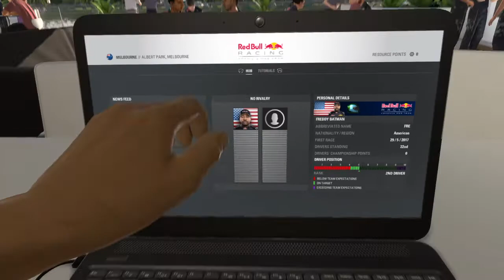Just Playing a Race car game